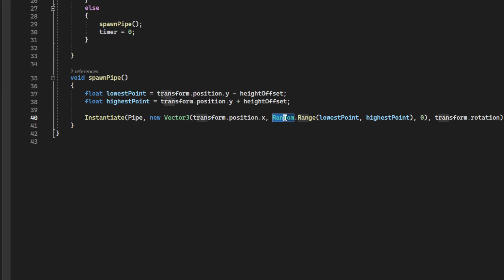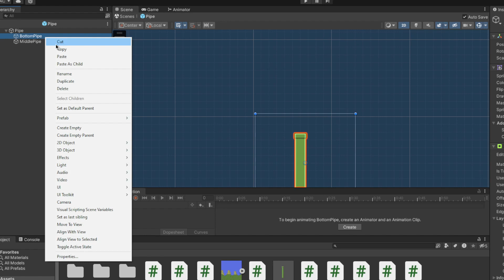Did I Make Flappy bird Worse Or Better?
Thought I'd start learning how to program to bring more creativity to the channel. And because I always wanted to make silly games when I was a kid.